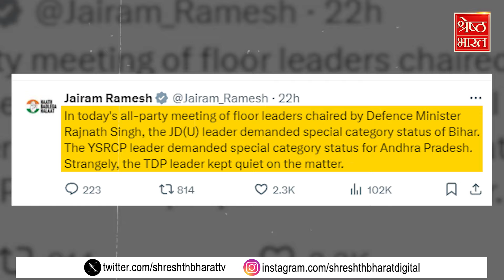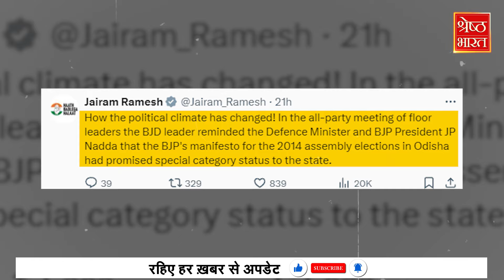Nitish-Naidu करने जा रहे बड़ा खेला टेंशन में Modi, अब Modi-Shah क्या करेंगे ?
नीतीश (Nitish kumar) बीजेपी (BJP) के साथ एक बार फिर खेला करने जा रहे हैं,बीजेपी को जिसका डर था नीतीश वही करने जा रहे हैं,जिससे मोदी और शाह (PM Modi and Amit Shah) को बड़ी टेंशन होने वाली है,और तो और विपक्ष भी ये आरोप लगा रहा है कि नीतीश बोहोत बड़ा खेला करने जा रहे हैं,नीतीश ही नहीं चंद्रबाबू नायडू (Chandra Babau Naidu) भी बीजेपी को झटका दे सकते हैं,हाल ही में लोकसभा चुनाव के नतीजे (Lok Sabha Election Results) सामने आए जब बीजेपी को नीतीश और चंद्रबाबू नायडू की जरूरत पड़ी और फिर देश में तीसरी बार एनडीए की सरकार बनी, तब से ही सवाल उठ रहा था कि क्या नीतीश पर भरोसा किया जा सकता है,कहीं नीतीश कुमार कोई बड़ा खेला तो नहीं कर देंगे और जिसका डर था वही हुआ और अब नीतीश बीजेपी के साथ बड़ा खेला करने जा रहे हैं,